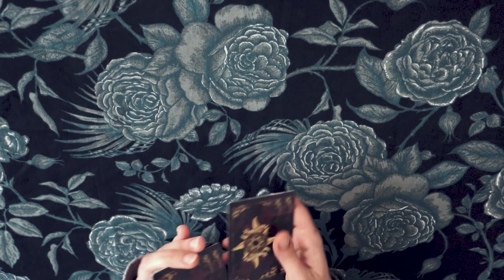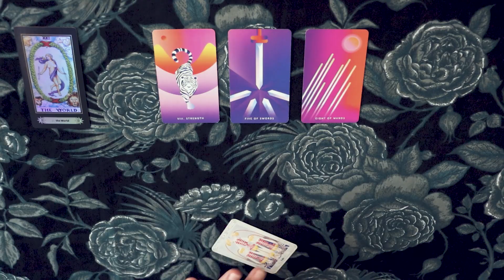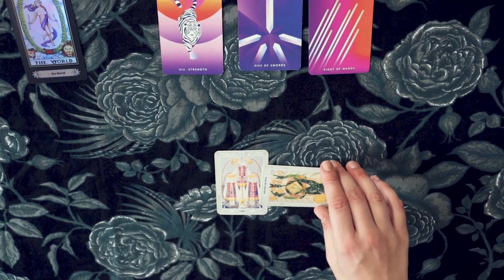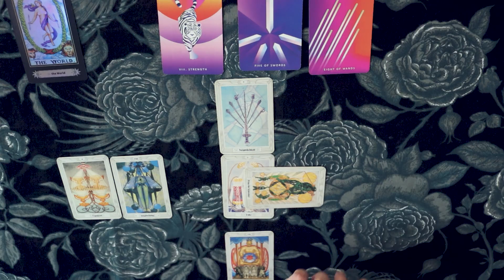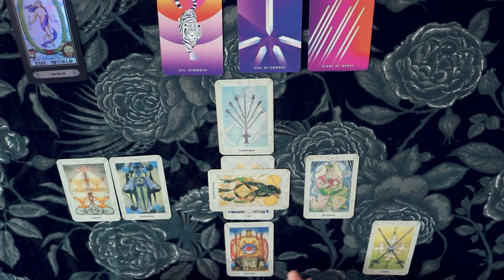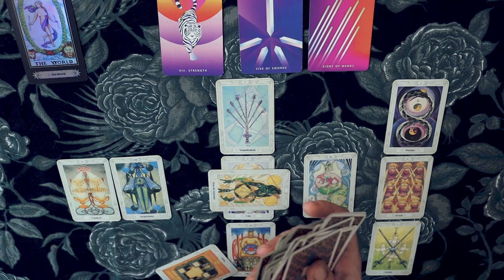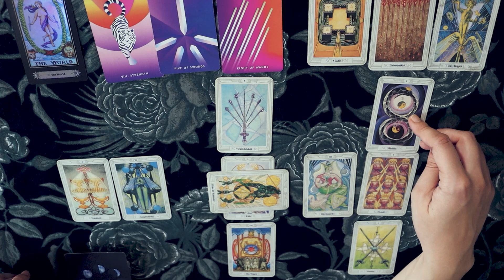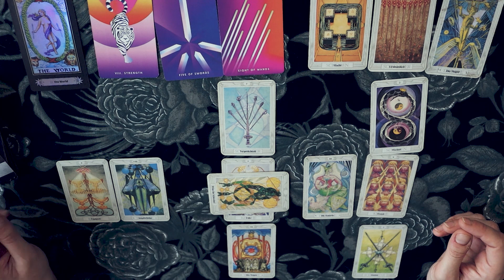Krebs ( 04.10.2021 - 13.10.2021) Tarot Legung Oktober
Tarotkartenlegung  für das Sternzeichen Krebs für 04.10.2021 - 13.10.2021. Dieser Zeitraum bezieht sich auf die zweite Dekade Waage.

Dies ist ein allgemeines Reading und kann sich auf alle Lebensbereiche beziehen.